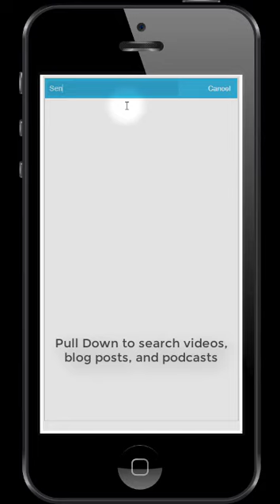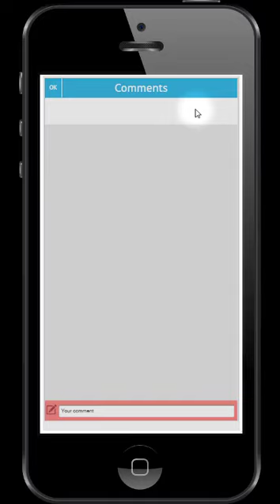IAOM US Library of Awesome App Free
Find the Library of Awesome in the iOS App Store, Google Play, and the Amazon Kindle Store for Android.